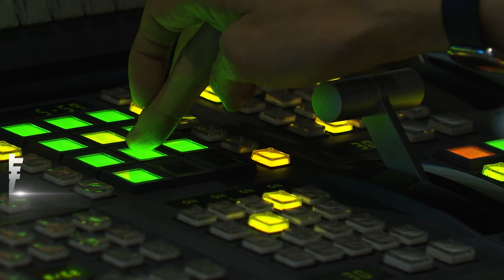記恨30年? 45歲男回母校噴漆 稱遭校園霸凌｜TVBS新聞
彰化市一所國中和國小校園，遭人噴漆破壞，噴了爛學校3個大字，警方以車追人，找到適45歲的男子所為，他說，小時候念書時被欺負，才會噴漆洩憤。